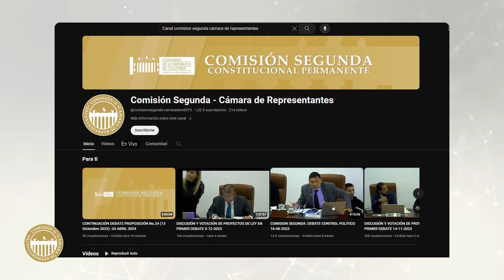¿Qué hace la Comisión Segunda de la Cámara de Representantes?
Allí estarán alojados en la sección “En Vivo” todas las sesiones de la comisión.